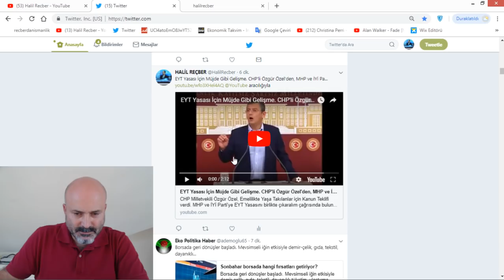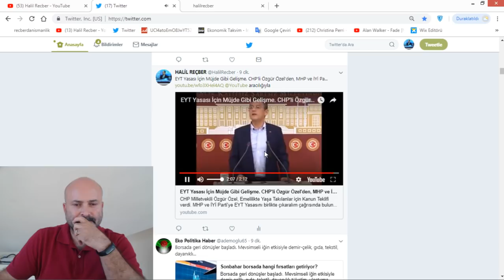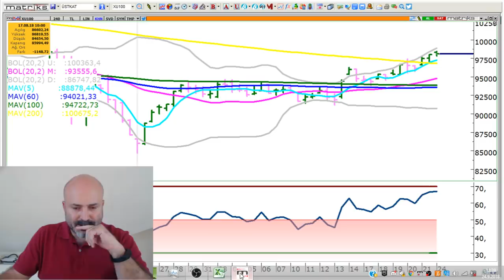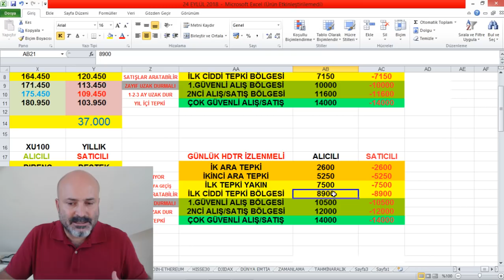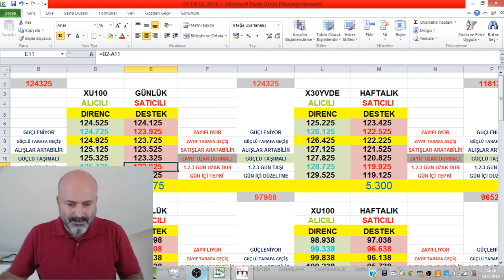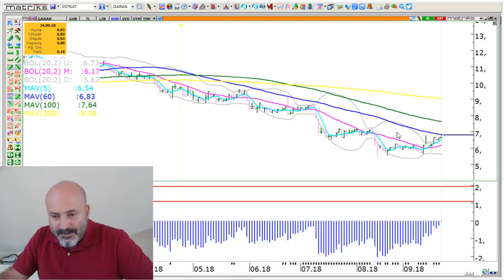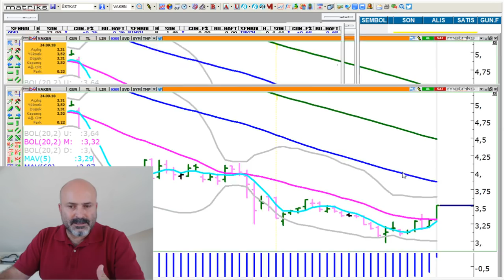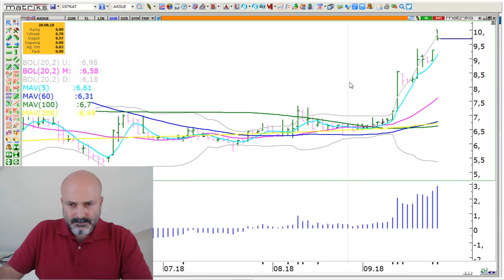24 EYLÜL*ENDEKSLER*GÜÇLÜ-ZAYIF HİSSELER.KCHOL*AKBNK*GARAN*FROTO*OTKAR*ANCM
TEKNİK ANALİZ KURSLARIMIZ
7 EKİM İSTANBUL
14 EKİM İZMİR